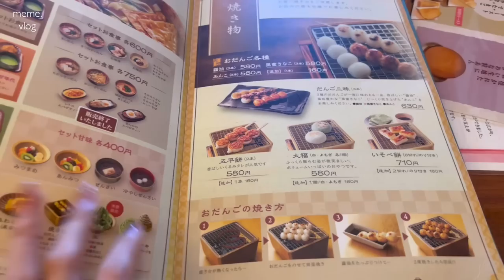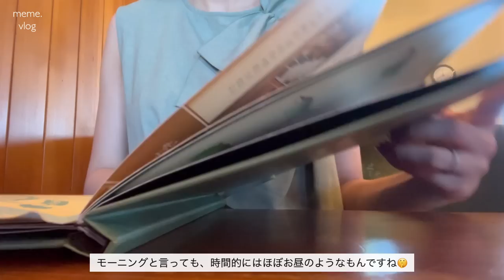〔vlog〕5:30起き社会人の1週間vlog👩🏻‍💻｜コラボバッグを製作することになりました👜✨｜会社員OLの日常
〔ootd〕
day.1
tops：UNIQLO
skirt：DHOLIC
bag：フェイラー

day.2
tops：yokochan
pants：DHOLIC

day.3
pajamas：peach john

day.4
pajamas：Polo Ralph Lauren
tops：STYLE DELI
skirt：DHOLIC
bag：HAYNI.

day.5
tops：Ray Beams
denim：Laurenhi
bag：ZARA

day.6
tops：Re.Verofonna
pants：DHOLIC